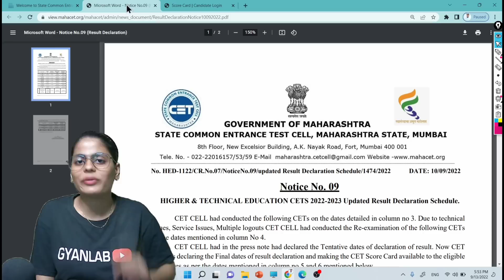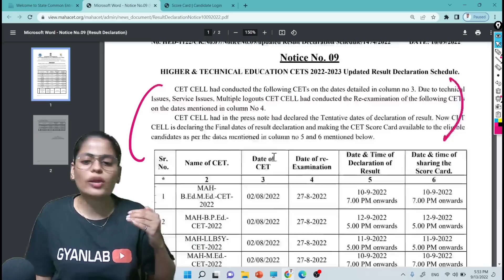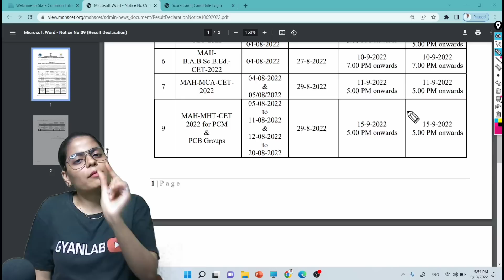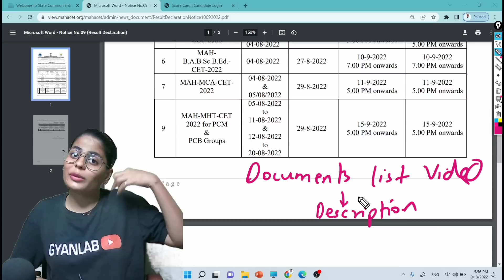MHTCET 2022 | Result Date & Time | Gyanlab | Anjali Patel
🛑 important Document List

MHTCET Books
PCMB Target Book Class 11
PCMB Target Book Class 12
MHT-CET Triumph MCQs (PCMB)
MHTCET Engg Entrance Solved Papers 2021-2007
MHTCET Score Booster
Target Publication Books
MHT-CET – 2021 Solved Papers for Engineering aspirant PCM
MHTCET - 2021 Solved Papers for Pharmacy aspirants PCB
PLPN Physics MHTCET
PLPN Maths MHTCET
PLPN Chemistry MHTCET
NCERT BOOKS (PCM) Class 12
NCERT BOOKS (PCB) Class 11
NCERT BOOKS (PCM) Class 11
34 Years NEET Previous Year Solved Question Target